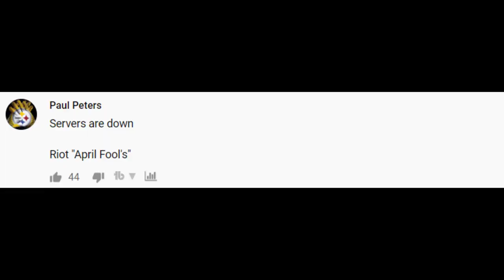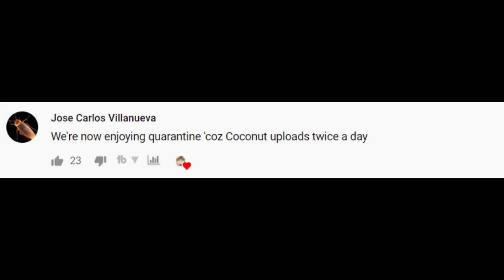Scripting or Drift King...LoL Daily Moments Ep 924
Scripting or Drift King...Daily moments from streamers ep 924 (ftTyler1,Yassuo,TFBlade ,SoloRenektonOnly, Tobias Fate, BoxBox, VoyBoy, LL Stylish, Faker, Scarra, Gripex...).